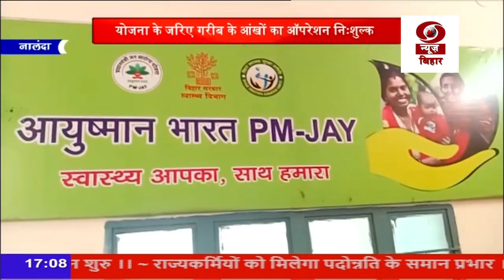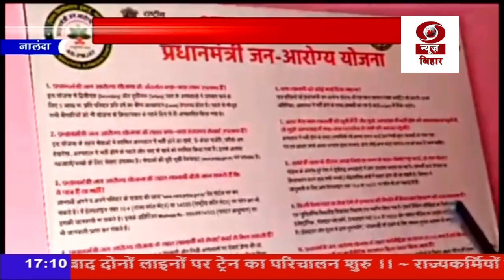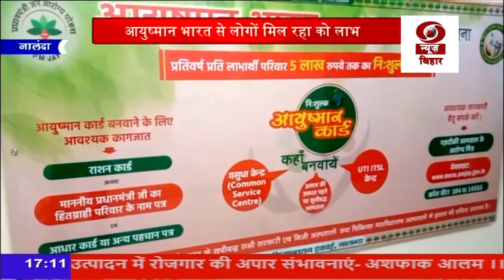नालंदा - आयुष्मान भारत योजना के तहत लोगों को मिल रही है सुविधा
नालंदा जिले में आयुष्मान_भारत_योजना के तहत 5 लाख रुपये तक के मुफ्त इलाज की सुविधा लोगों को प्रदान की जा रही है। इस योजना के तहत गरीब लोगों की आंखों का ऑपरेशन भी मुफ्त में किया जा रहा है। एक रिपोर्ट